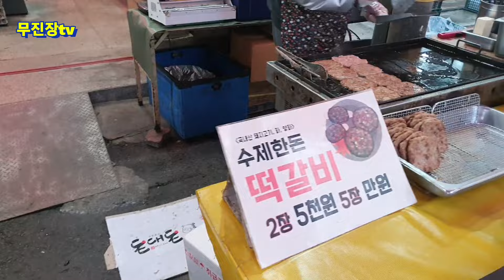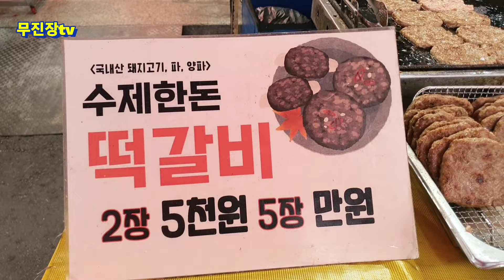남원장날 전통시장 수제떡갈비 맛집